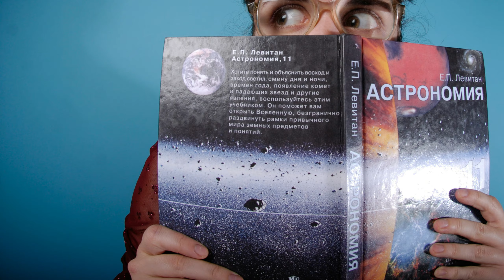Moj Odlazak na Cijepljenje...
boc boc

Cijepljenje, igle... to je stvar koju mrzim, vjerujem i vi. Cijepljenje u mojim slučajevima je bilo kao i svako drugo samo što su se nekada događale neke zanimljive stvari kada bi nekog cijepili.
Prepričao sam svoja tri odlaska na cijepljenje u šaljivom kontekstu.

0:00 - Uvod - Intro
0:15 - Prvi Odlazak
1:03 - Drugi Odlazak
2:22 - Treći Odlazak
3:24 - Odjava - Outro

Toni Baloni 2020.